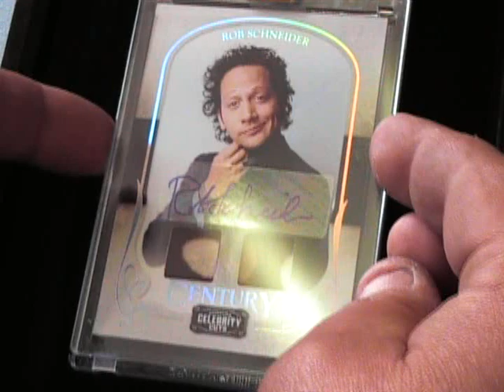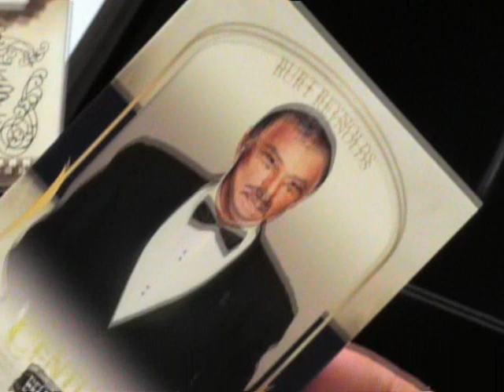2008 Donruss Celebrity Cuts Movie Memorbilia Box Break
A box of the new stuff